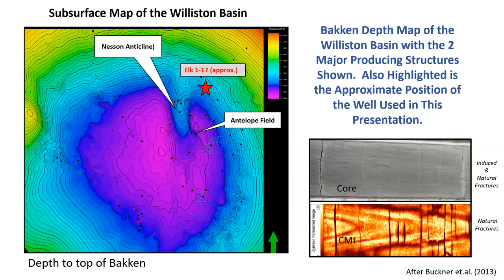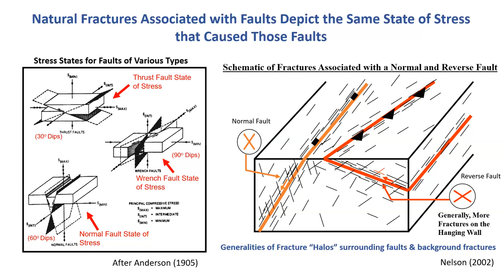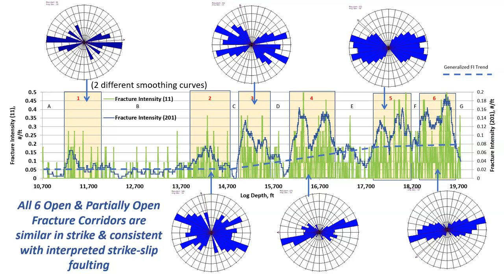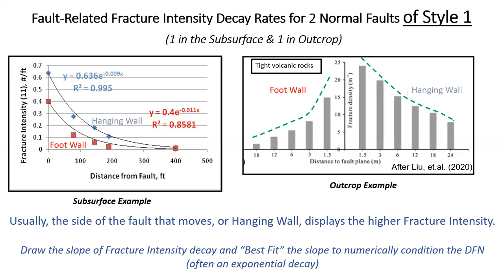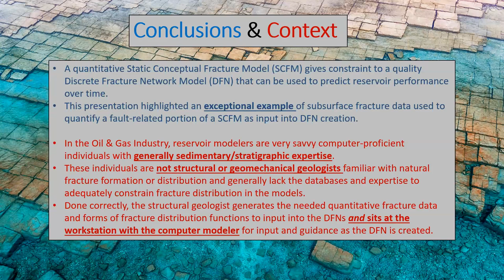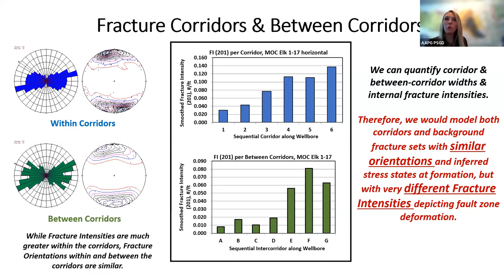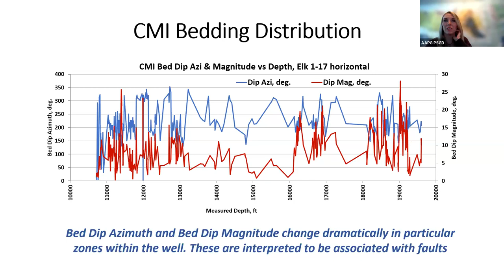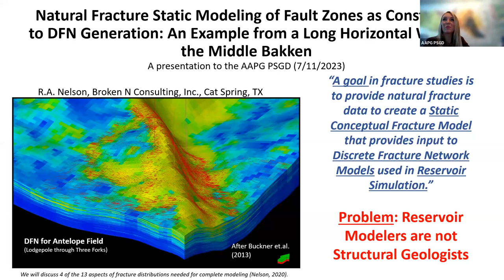AAPG PSGS: Natural Fracture Static Modeling of Fault Zones as a Constraint to DFN by Ron Nelson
AAPG PSGS July Webinar

Natural Fracture Static Modeling of Fault Zones as Constraint to DFN Generation: An Example from a Long Horizontal Well in the Middle Bakken

Presented by Dr. Ron A. Nelson
Broken N Consulting, Inc., Cat Spring, TX

Abstract:

 Structural Geologists are often focused on natural fracture description in surface and subsurface studies to develop static models of natural fracture distributions in reservoirs.  The aim of the Static Conceptual Fracture Model (SCFM) is to constrain development of a Discrete Fracture Network model (DFN) for use in Reservoir Simulation, or predictions of fluid flow and recovery behavior with time, see Nelson (2020).

 An important aspect of the SCFM is the distribution of fractures and deformation associated with faults within the reservoir to be simulated. This presentation will highlight a particular example of subsurface fracture data collection from a 9,000’ horizontal well in the Bakken Reservoir with a full length interpreted horizontal image log with an accompanying horizontal core.  Analysis shows the presence of 6 intercepted faults of the same fault type and fracture orientation.  In addition, fracture zones surrounding the faults and deformation at the slip surfaces are defined quantitatively, as well as fracture intensity decay rates away from the fault surfaces.

 These results contribute in an important way to the quantitative database of the SCFM and eventual DFN.  These results are, however, only a piece of the needed database that includes other modeling aspects such as;
Background fracture orientation and intensity away from the faults,
Fracture intensity and orientation of other types of fractures within the reservoir, such as Regional Fractures, Diagenetic Fractures, and Fold Related Fractures,
Morphology and fluid flow aperture of the fracture planes present by type of fracture.

Bio:

 Ron has 3 degrees in Geology: a BS degree in Invertebrate Paleontology from Northern Illinois Univ., an MS degree in Igneous and Trace Element Geochemistry and a PhD in Structural Geology and Rock Mechanics, both from Texas A&M University.  He worked for Amoco and later BP for 25 years in various technical and managerial positions, including serving as the first Supervisor of Amoco’s Structural Geology Research Group.  Since leaving the companies, he started Broken N Consulting and has done consulting on structural geology and fractured reservoirs for 22 years serving 51 different clients world-wide.  Ron has authored 121 publications including 3 textbooks on fractured reservoir analysis, one that won the PSGD award for Best Seminal Publication in 2018.
 His career has spanned from early work on qualitative assessment of reservoir fracture systems in core and outcrop to quantitative description of fracture system from image logs and fluid flow to support numerical modeling of reservoir behavior with time.  His work has always sought to merge geological, engineering, rock mechanics and geophysical approaches to solve fracture behavior in subsurface reservoirs.